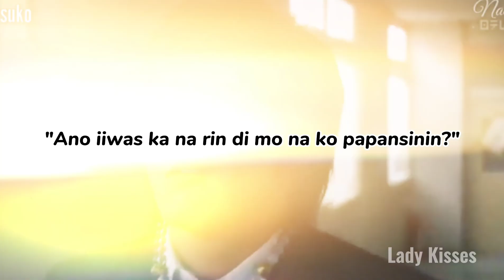❥︎ Ci-N Peralta × Jasper Jean Mariano (AMNSE) // 𝐔𝐦𝐛𝐫𝐞𝐥𝐥𝐚